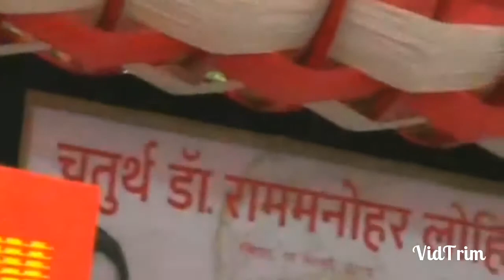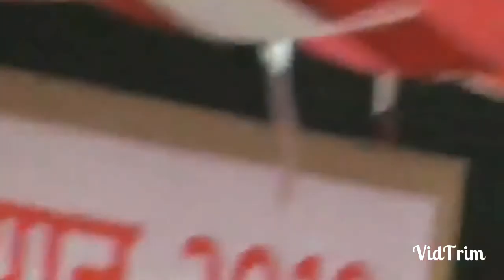President in ITM University Gwalior MP 2018 FULL Video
{{{{💝Thanks so much! YouTube family💝}}}}}

myindianyoungsters

√√√√√√Social Media√√√√√√

piyush bansal(myindianyoungsters)

myindianyoungsters

digitalmen

Add me on Snapchat! Username: digitalmen

myindianyoungsters

myindianyoungsters

Piyush Bansal

Piyushbansaltw

❤️Business/Contact

💯Amazon favourite products💯

💯Mic

💯Dslr

💯Tripod

💯Ringlight

💯Softbox

💯Earbuds

💯Earphone

💯Wireless earphone

💯Headphone

💯Wireless headphone

🔥My favourite apps

🔥Googlepay

🔥Phonepe

ITM-University ITM Group of Institutions, Gwalior ITM Global School, Gwalior, MP, India

4TH DR. RAM MANOHAR LOHIYA MEMORIAL LECTURE

The Honourable President of India, His Excellency Shri Ram Nath Kovind delivered the 4th Dr. Ram Manohar Lohiya Memorial Lecture in the NAAD amphitheatre of ITM University, Gwalior. The lecture session was chaired by Shri Nitish Kumar, the acclaimed Chief Minister of Bihar. Other distinguished guests who presided in the event were, the honourable Governor of Madhya Pradesh --Smt. Anandiben Patel , Governor of Haryana-- Shri Kaptan Singh Solanki , the Chief Minister of Madhya Pradesh-- Shri Shivraj Singh Chauhan and the Cabinet Minister of Higher Education,Govt. of Madhya Pradesh --Shri Jai Bhan Singh Pawaiya

Bearing a simple and effective demeanour, the First Citizen of India entered the Naad amphitheatre situated in the Sithouli campus of ITM University and spoke brilliantly on   Lohiya , the social and political reformer and a luminary in the real sense of the word. The eloquent speaker’s oratory imbued content, logic and easy expression, which made the audience spell bound and awe- struck during his oration.
In his lecture, President Kovind addressed Dr. Lohiya as the ‘Kabir of Indian politics’ who always supported gender equality and the upliftment of the poor, downtrodden and outcaste. He added that in a life span of 57 years Lohiya was imprisoned 18 times by the British government in attempts to win freedom for his country, was tortured tremendously in various ways, yet he did not give up his composure and patience and continuously yearned to his godly motherland for imparting him the brain of Shiva, heart of Krishna and deeds of Rama.

It is noteworthy to mention over here that in the profound remembrance of Dr. Ram Manohar Lohiya, who was an Indian Independence movement activist, a socialist political leader , a reformer and a thinker, ITM University Gwalior  , every year,  organizes a memorial lecture. The speakers happen to be individuals of brilliant disposition, pragmatic thinking , immense expertise and knowledge and  who have had achieved zenith in their career through sheer hard work and perseverance. Besides President Kovind, the other three speakers who have earlier participated in this lecture series include Shri Hamid Ansari, the hon’ble Vice President of India, Shri Rajnath Singh, the hon’ble Home Minister of India and Justice B. Sudershan Reddy, the hon’ble Judge of Supreme Court of India.